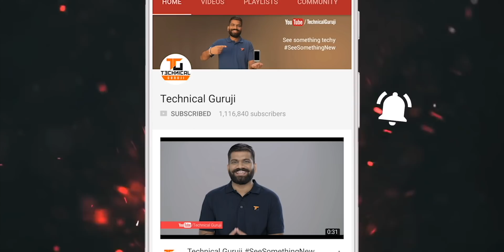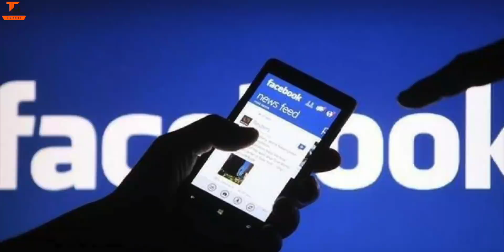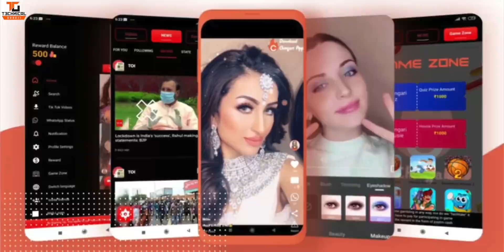Tech Talks #1576 - Delhi Free WiFi, PUBG New State Launch, OnePlus Harry Potter, Apple M1 Pro, XR20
Namaskaar Dosto, Tech Talks ke is Episode mein maine aapse kuch interesting Tech News Share ki hai jaise Delhi Free WiFi, PUBG New State Launch, OnePlus Harry Potter, Apple M1 Pro, Nokia XR20 aur bahut kuch. Mujhe umeed hai ki yeh video aapko pasand aayega.